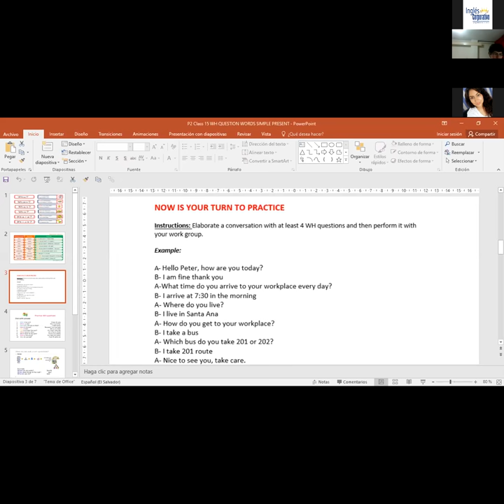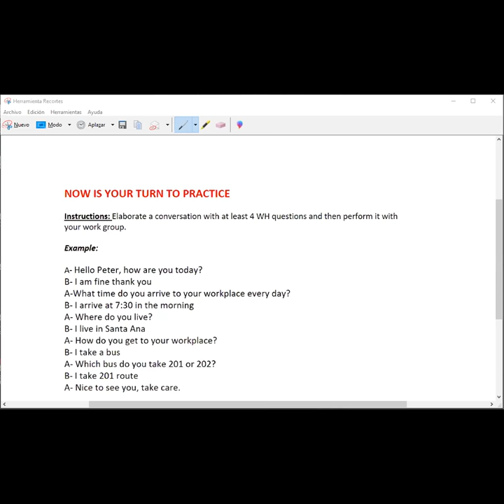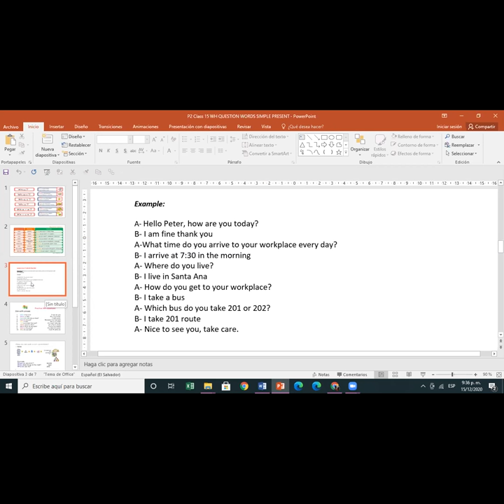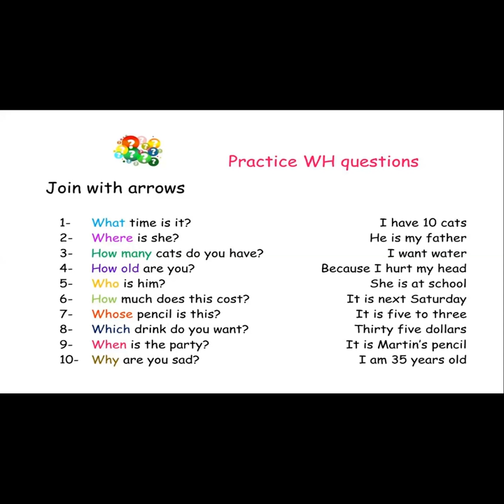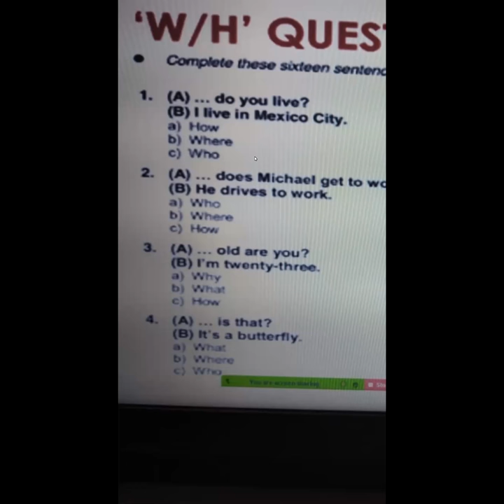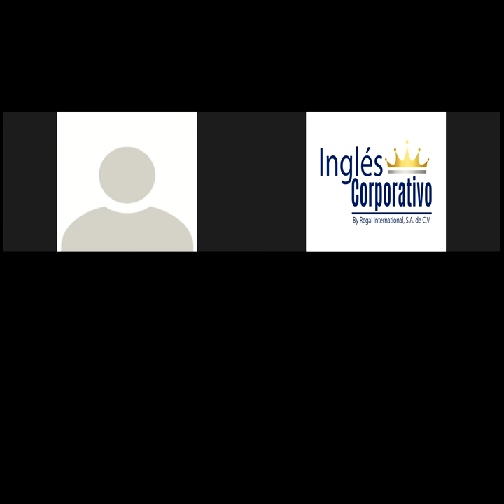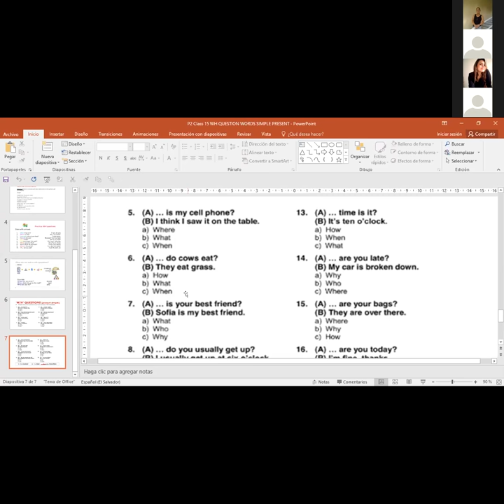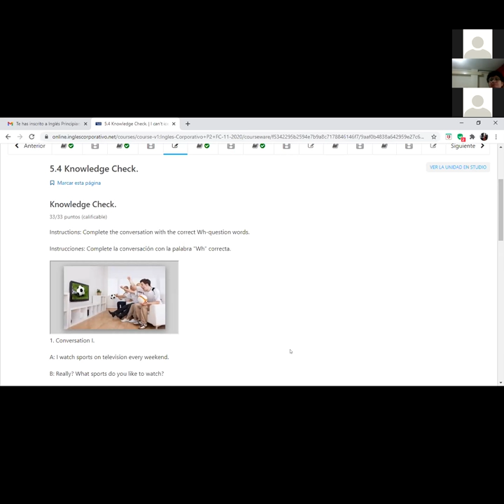Ingles Corporativo-P2-02-9-10PM WH QUESTIONS WITH SIMPLE PRESENT PART 3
Participants solve exercises using WH questions in simple present and use them for real life conversations.